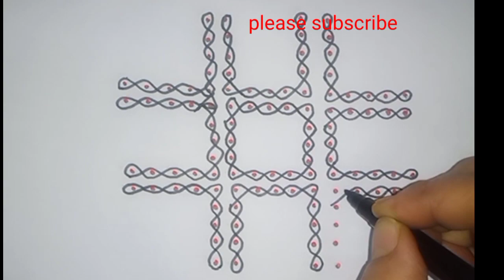Vaikunta Ekadasi Muggulu //vaikuntaekadasirangoli //2023 dedign//dhanurmasam geethalamuggulu